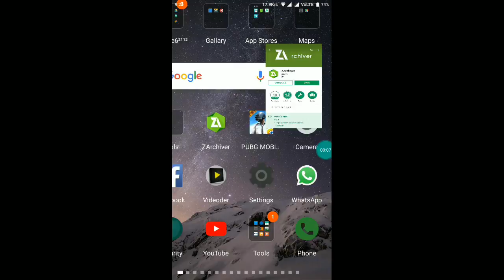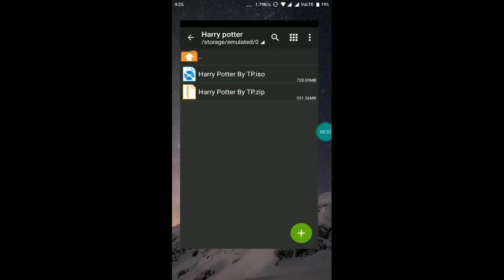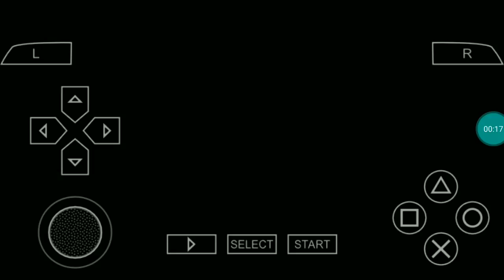(628 MB Only) Play Harry Potter Goblet Of Fire in Android device || Highly Compressed